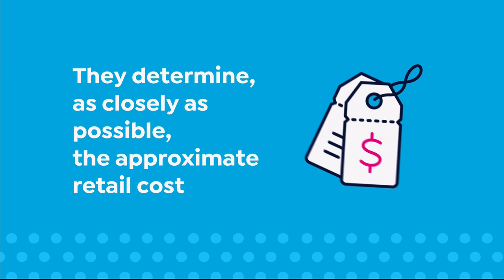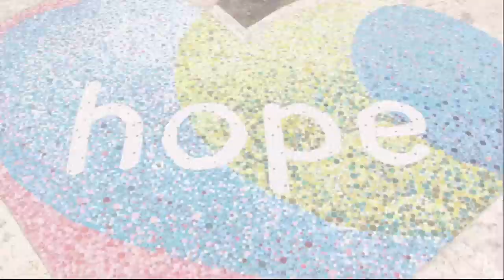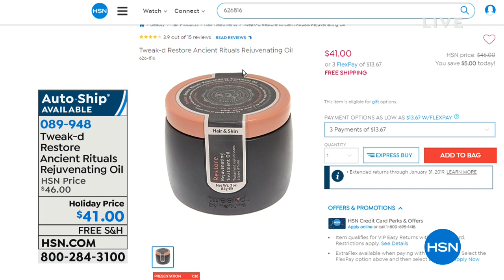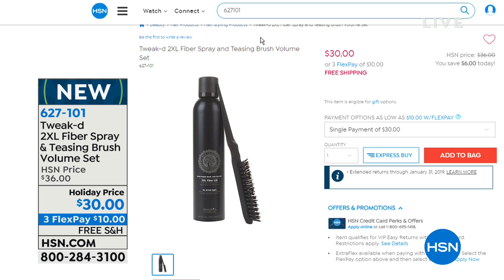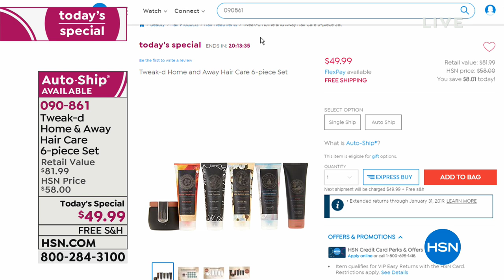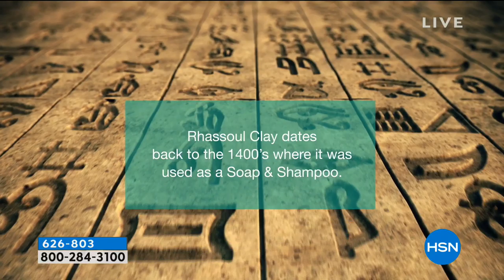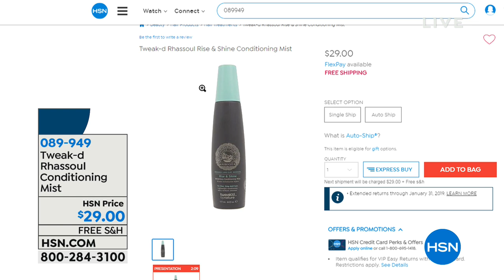HSN | Tweak-d Haircare 12.05.2018 - 03 AM